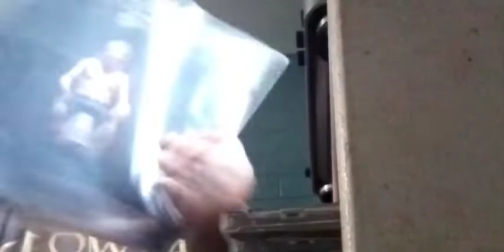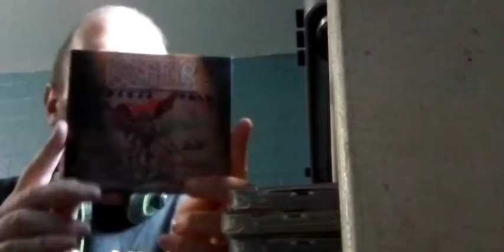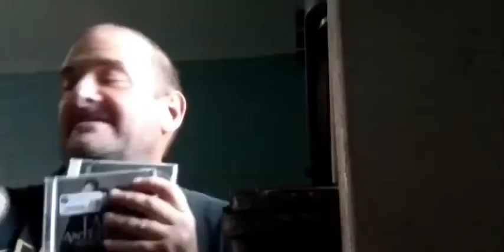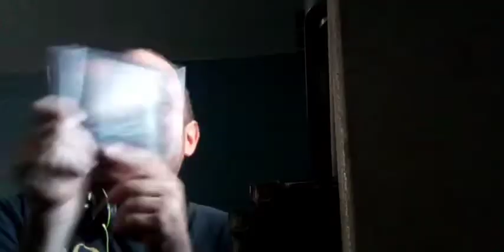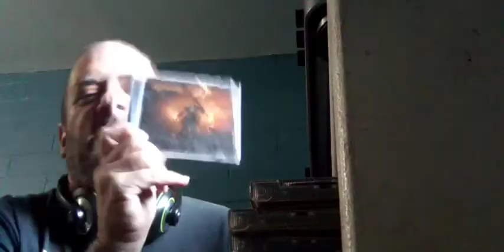vc: show off ya metal CD covers not iron maiden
it's an off-shoot of cloudy milder's thread.

the Michael schnecker group-armed and ready
cry for the nations